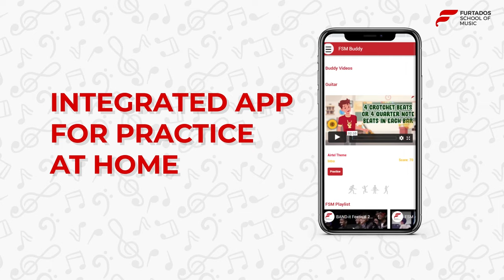Music Learning Program for School | Furtados School of Music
🎶 200+ In-School Music Programs
👩‍🎓 1,50,000 learners
 🌆 40+ cities
 👨‍🏫 2000+ Music Teachers
Choose the best for Your School, Choose Furtados School of Music.